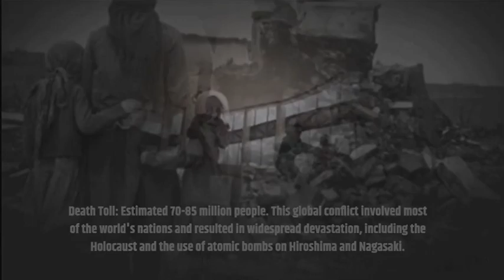do you know ? history's most deadly war events ||world war Lushan Rebellion || Taiping Rebellion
do you know history's  most deadly war events || Most deadly events in history that's create fear in our mind/ world war/ Russian civil war/